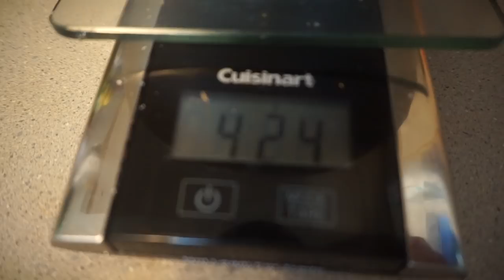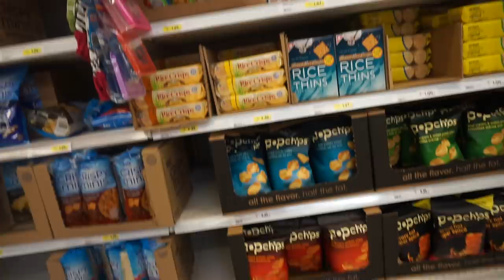3 & 2 Days Out - Mens Physique - Shopping & Posing!!